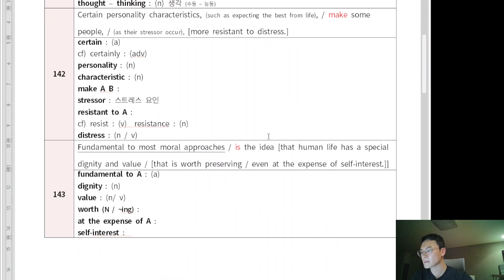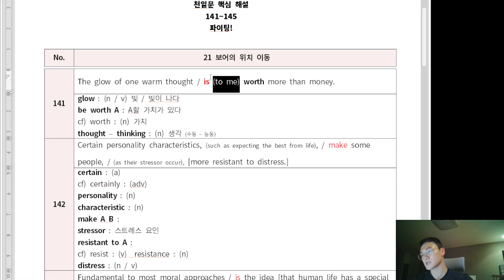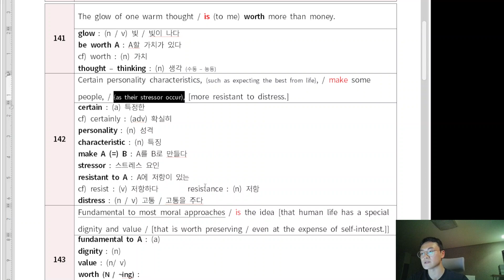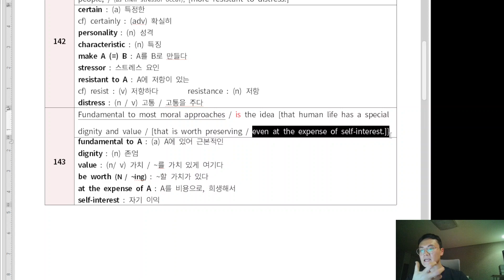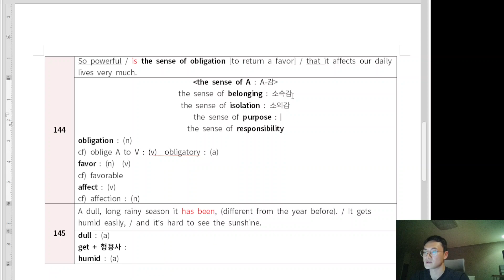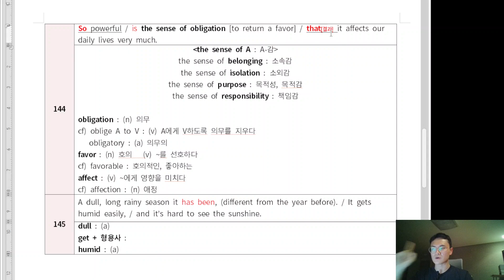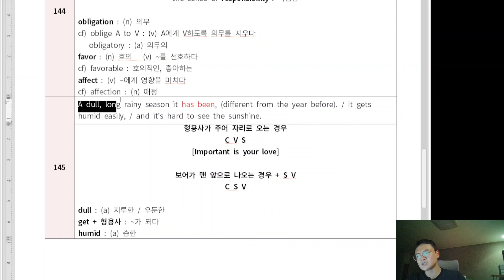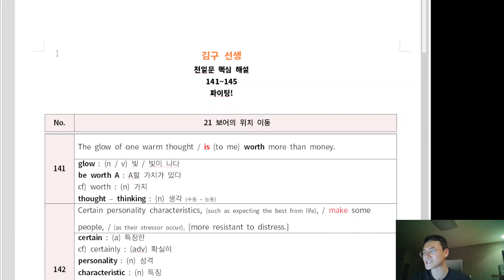[천일문 핵심 무료강의 - 핵심 끝장내기] 141~145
영상에서 진행한 PDF 파일입니다.

Mp3 영상입니다.

영상에서 배우신 것 복습 후에
총 5문장을

1배속 =1.25배속 =1.5배속으로
- 1배속 : 눈으로 따라가면서 복습
-1.25배속 : 해석 배제하고 의미로 파악하려고 노력하기
-1.5배속 : 그냥 듣기
-1배속 : 입으로 따라가기

총 세 번 들어보시면 복습 완료입니다!
영어를 영어로 받아들이기 위해
국어를 활용하여 의미를 이해하고,
이를 영어 감각으로 전환하는 스텝입니다!

그 외에도 많이 들으면 들을수록 여러분들에게 더 빠르게 체화될겁니다!

Text by Cedu
Thumbnail by photographer : 시윤